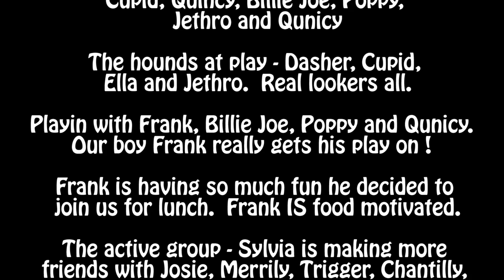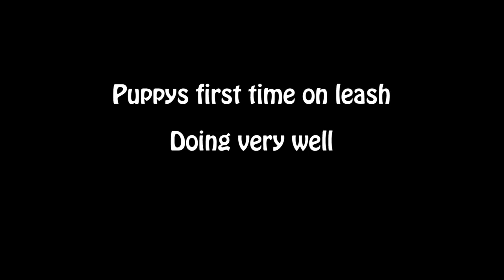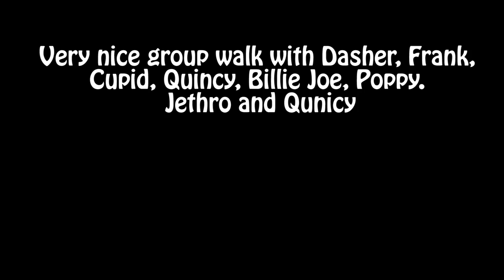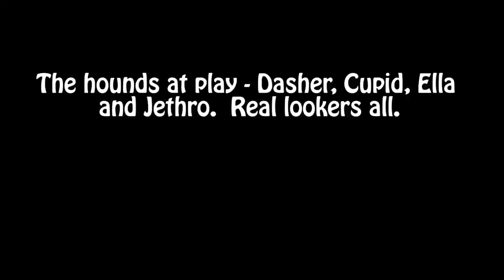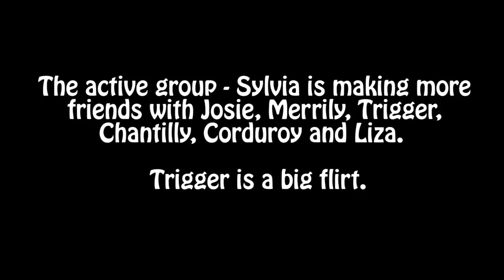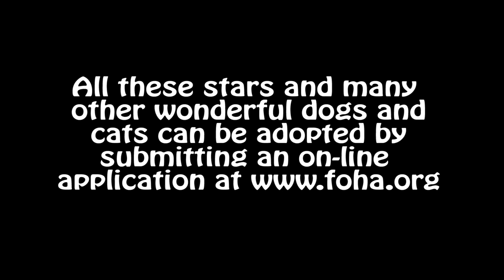FOHA Buddies - 1/5/2017 - PUPPIES, PUPPIES, PUPPIES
PUPPIES first playgroup – The boys are Rudy, Jolly, Hermie, Sparkle and Mittens.  The girls are Joy, Noel and Glory.   No idea which is which.  Mentor dogs helping them loosen up are Ajax, Polo and Ella.  Kathy’s first dog soc day - bet she thinks they’re all like this.

10:07 - Very nice group walk with Dasher, Frank, Cupid, Quincy, Billie Joe, Poppy. Jethro and Qunicy

11:51 -The hounds at play - Dasher, Cupid, Ella and Jethro.  Real lookers all.

13:16 - Playin with Frank, Billie Joe and Quincy.  Our boy Frank really gets his play on with Billie Joe.

16:18 - Frank is having so much fun he decided to join us for lunch.  Frank IS food motivated.

17:34 - The active group - Sylvia is making more friends with Josie, Merrily, Trigger, Chantilly, Corduroy and Liza.  Trigger is a big flirt.

Soundtrack – Gregory Alan Isakov – “Second Chances”